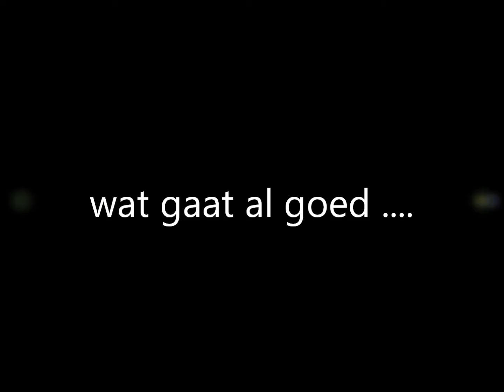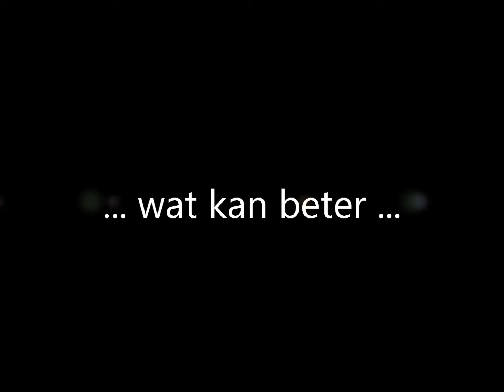bordercollie fl'eye third time with sheep